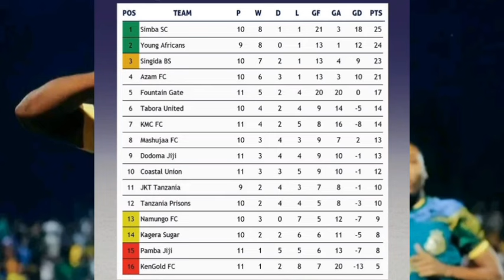Tazama msimamo wa ligi kuu nbc Tanzania bara 1